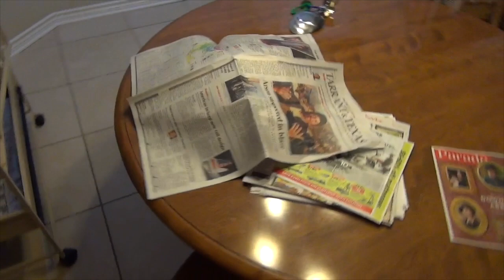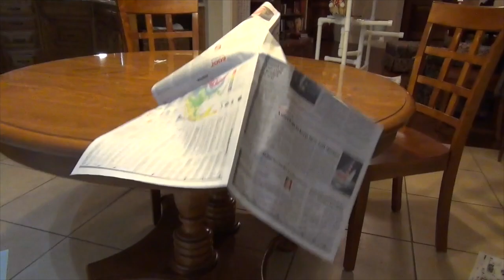Einstein’s Scary Birdie Ghost Stories 👻 Halloween 2014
A trilogy of ghost stories performed by Einstein The Talking Texan Parrot. Don't be scared!
Einstein Parrot is a very talkative African Grey Parrot! He lives with us in our home in Texas and was hatched on June 15, 1997. Einstein is a silly, smart, and popular parrot who loves to talk and entertain! He is famous for his impression of Matthew McConaughey, NOT the "Einstein" that was featured on the TV show Animal Planet.  He likes to talk on various "parrot approved areas" in our home, such as the kitchen drawer, the shower, kitchen chairs, napkin holders, and of course his play perches! Einstein has brought much joy to our lives, but training and living with a parrot requires time, patience, and sacrifice.